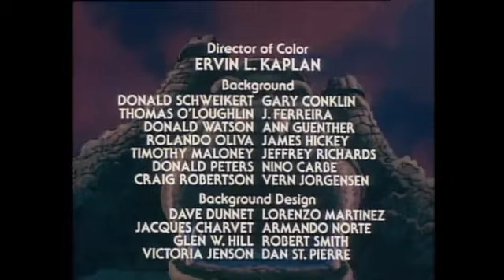He-Man and the Masters of the Universe Folge 37 Es ist nicht meine Schuld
Orko und seine Freundin Pody zerstören beim Ballspiel aus Versehen eine von Man-at-Arms Erfindungen. Anstatt ihren Fehler zuzugeben, flüchtet Pody in den Dschungel. Leider läuft sie dort dem Schurken Raygo in die Arme.